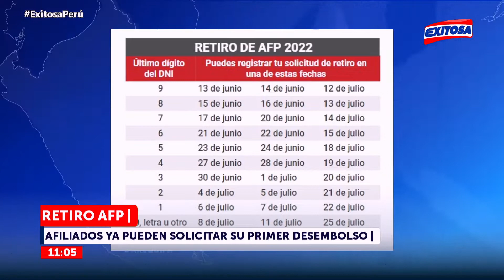🔴🔵Edición Mañana: El Informativo de Exitosa - 28/06/22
Exitosa Perú
"La voz de los que no tienen voz"

Corporación Universal